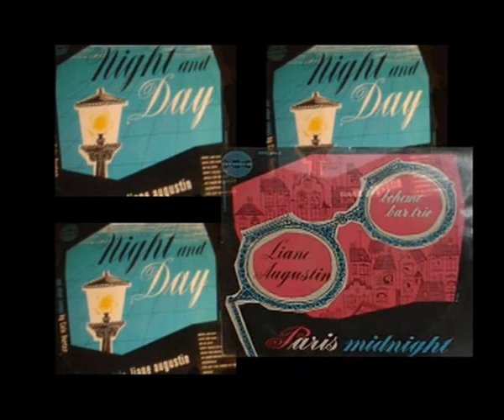Liane Tribute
Here is a great song ("Le Grisbi"  "Grisbi Blues"), from the famous French movie "Touchez pas au grisbi" ("Hands Off The Loot", 1954), performed by the glamorous Liane.
Liane, also known as Liane Augustin (born in Berlin, Germany, in 1928), was an acclaimed European cabaret singer, gaining fame for her performances in Vienna's intimate Boheme Bar. Her popularity resulted in regular radio concerts, a series of Vanguard recordings and appearances in international nightclubs. Liane's style is her own, although of course she suggests both Edith Piaf and Marlene Dietrich. Liane is here at her best, with the imaginative support of her regular collaborators, "The Boheme Bar Trio", consisting of pianist Michael Danzinger, Laszlo Gati playing guitar and accordion, and bassist Willi Fantel.  Arrangements, mostly by Danzinger, are tasteful, gentle and appealing. Liane made a total of 11 LP albums for Vanguard. In addition, she was Polly Peachum in Vanguard's recording of Kurt Weill's "Three-Penny Opera" with a cast otherwise drawn from the Vienna State Opera, which won a Grand Prix du disque in 1957. She was chosen to represent Austria at the Eurovision Song Contest 1958 with the song "Die ganze Welt braucht Liebe" ("The Whole World Needs Love"). She died in 1978, in Vienna, and was memorialized on May 26, 2009 as a co-namesake with Marx Augustin of the Augustinplatz in Vienna, a public square bounded by the Neustiftgasse, Kirchengasse and Kellermanngasse.
Enjoy Liane's great style!